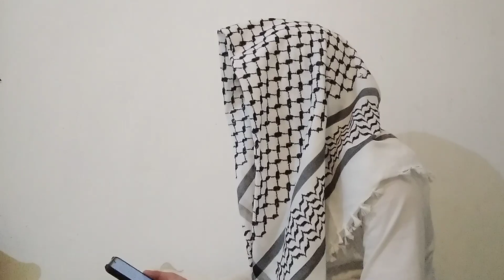Apni Rehmat Kai Sumandar Mai Utar Jany Dai || heart touching Naat-e-paak || Beautiful voice